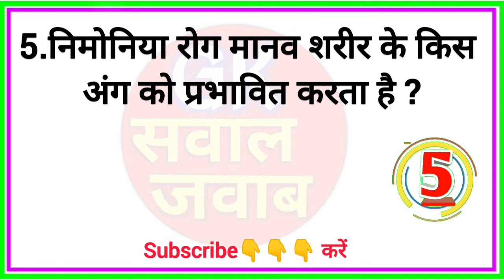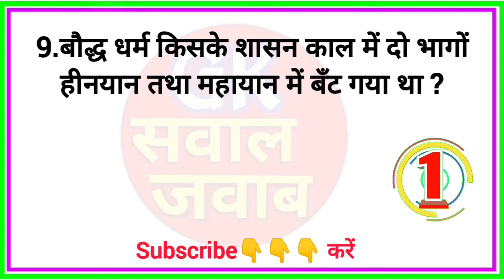GK || General knowledge || Most Important Question || Gk Quiz || Gk in Hindi || GK Sawal Jawab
General knowledge 2022 | Gk 2022 | Gk 2022 in Hindi | Gk Question 2022 | Gk 2022 ke | GK Sawal Jawab

1. GK
2. General Knowledge
3. Important GK 4.question and answers for competitive exam
5. Quiz test
6. competitive quiz
7. competitive general knowledge
8. GK in Hindi
9. general knowledge quiz
10. quiz questions
11. general knowledge questions
12. GK quiz
13. general knowledge questions with answers
14. GK questions in Hindi
15. question answer
16. India GK
17. Hindi GK
18. Samanya Gyan
19. GK questions
20. India GK in Hindi
21. 2022 GK questions and answers
22. GK in Hindi video
23. geography in Hindi
24. geography GK question
25. geography GK in Hindi
26. GK 1000 question
27. GK 1000 prashn
28. GK ka nichod
29. GK important question
30. GK important question in Hindi
31. GK important topics
32. Science ka nichod
33. GK for SSC
34. GK for CGL
35. GK for SSC
36. GK for Railway
37. Geography GK
38. MCQ
39. GK economic
40. GK Ramayan
41. GK history
42. GK UPSC
43. GK Army
44. GK math
45. GK Hindi
46. MCQ in Hindi
47. World GK
48. GK Hindi Grammar
49. Lucent GK
50. GK Lifetime
51. g.k questions and answers in hindi
52. Top 100 GK Questions in Hindi
53.g k in hindi download
54. gk today.in hindi
55. g.k questions and answers in hindi 2022
56. g.k questions and answers in hindi 2021
57. g.k questions and answers in hindi 2020
57. 50,000 gk question  in hindi
58. g.k questions and answers in hindi 2019
59. 50 सामान्य ज्ञान के प्रश्न उत्तर
60. सामान्य ज्ञान प्रश्नोत्तरी
61. जीके के 25 सवाल
61. सामान्य ज्ञान के 500 प्रश्न
62.What are the 10 top GK questions?
63. What type of GK is asked in competitive exams?
64. Who is the father of GK?
65. What are the common GK questions?
66. What is the best GK question?
67. What is the best GK question with answers?
68. GK Questions with answers
69. सामान्य ज्ञान 2020
70. आज का सामान्य ज्ञान
71. सामान्य ज्ञान के 10 प्रश्न और उत्तर
72. सामान्य ज्ञान प्रश्न उत्तर
73. विश्व सामान्य ज्ञान प्रश्नोत्तरी
74. प्रश्न उत्तर हिन्दी
75. IAS GK Questions in Hindi
76. IPS GK Question in Hindi
77. IAS gk Questions in Hindi
78. g.k questions and answers in hindi
79. UPSC GK in Hindi
80. IAS GK Questions and Answers in Hindi

Video is for educational purpose only copyright disclaimer under section 107 for the copyright act 1976, Allowance is made for fair use for purposes such as criticism, comment, news reporting, teaching, scholarship and research is a permitted by copyright statute that might otherwise be infringing.